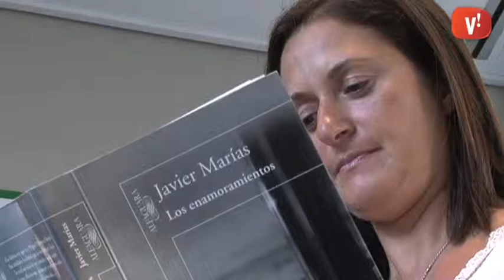Bibliorecomanació: ‘Los enamoramientos’ de Javier Marías